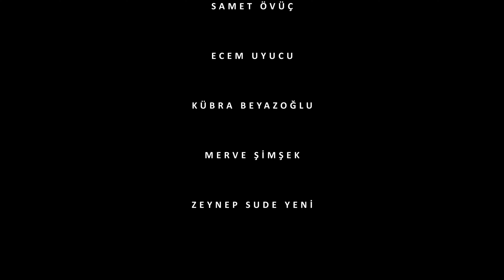SİYASİLER - Bölüm 4 - Gelecek Partisi Pendik İlçe Başkanı Ömer Keleş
2023 Cumhurbaşkanlığı ve Milletvekilliği seçimleri öncesi; siyasi partilerin ilçe başkanları, il başkanları, milletvekilleri, milletvekili aday adayları ve hatta genel başkanları program konuğumuz olacak.

Bu kapsamda, Pendik'te ilçe başkanlığı bulunan tüm siyasi parti temsilcilerine ulaşmaya çalıştık.
Talebimize olumlu dönüş yapan siyasilerden biri olan Gelecek Partisi Pendik İlçe Başkanı Ömer Keleş 4. bölüm konuğumuz oldu.

Ahmet Davutoğlu'nun AK Parti'den Ayrılma Süreci, Gelecek Partisi'nin Kuruluş Süreci, 6'lı Masa'nın Cumhurbaşkanı Adayı Belirleme Süreci, Genel ve Yerel Siyaset ve tabii ki 2023 Cumhurbaşkanlığı Seçimi konu başlıklarımızdandı.

İstanbul'daki en genç ilçe başkanlarından biri olan 1995 doğumlu Ömer Keleş, Pendikli TV'nin konuğu oldu.

İyi seyirler.